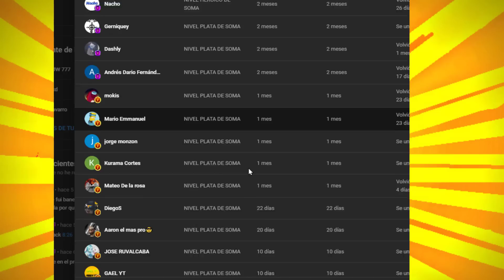🔥 Nueva agenda semanal de free fire INCUBADORA 3 EN 1 Nuevos puños skin proyecto Carmesí Mayo 2023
✅Nuevo video con la agenda semanal de free fire latam de hoy mayo 2023, nueva agenda semanal incubadora 3 en 1 nuevos puños como funciona el nuevo evento proyecto carmesi en free fire latam.